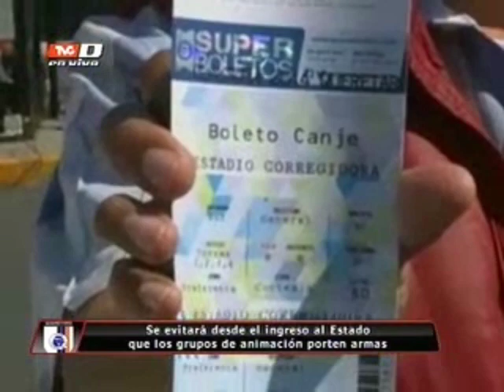Aficionados de Celaya amenazan con atacar el Estadio Corregidora